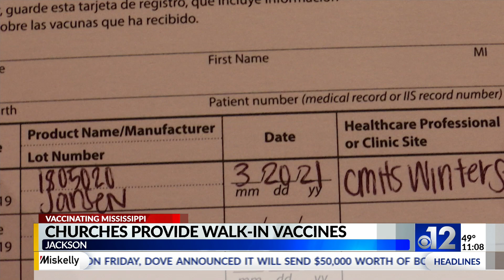Local churches provide walk-in vaccines for Jackson neighbors